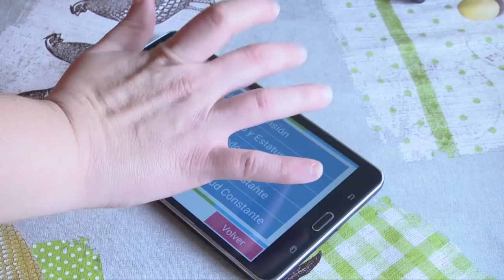Programa Salud Constante | Cecova TV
El Programa 'Salud Constante' puesto en marcha por Cruz Roja, contribuye a detectar enfermedades ocultas y controlar a pacientes descompensados.  Una labor de prevención y educación en salud activa en las asambleas locales de Vilajoiosa, Xàbia, Villena y Alcoi.